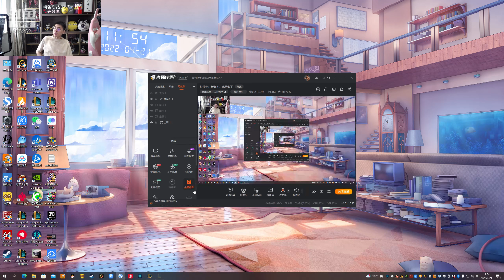【猴哥】蘭林漢悟空：雲頂之弈（鑽石）國服 我的海克斯 有等於沒有（20220421P3）